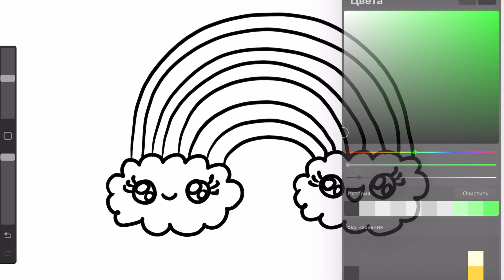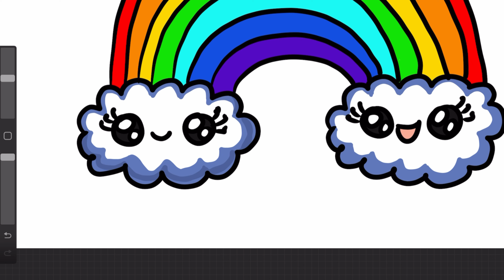Rainbow Clouds Drawing, Painting & Coloring | Come & Draw With Me | Easy Drawing Tutorials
Here we draw Сute Rainbow Clouds step by step.